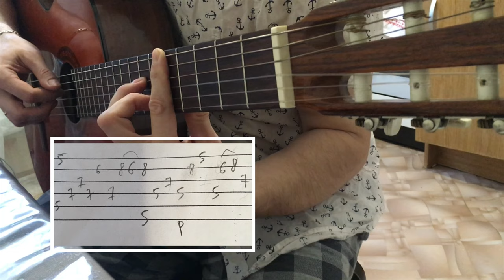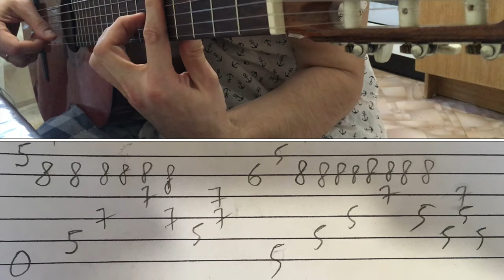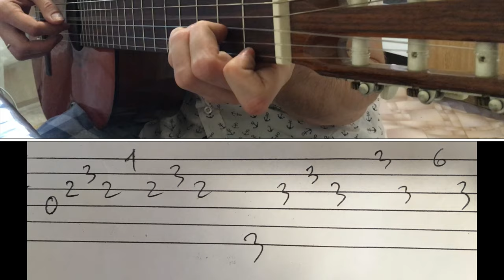PHARAOH - AMG на гитаре (фингерстайл кавер + разбор,аккорды,табы)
PHARAOH - AMG . Фингерстайл кавер .Как играть на гитаре. Разбор песни. Аккорды в разных стилях (джазовая регармонизация аккордов) Бой. Бит. Табы .Урок.